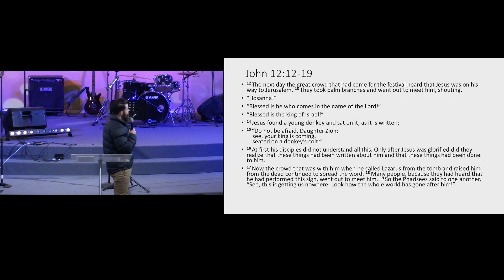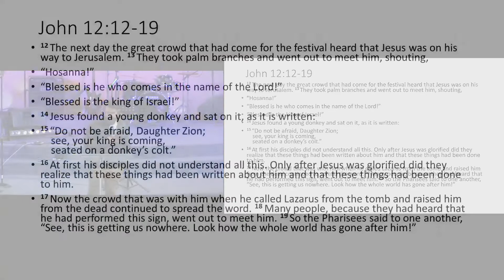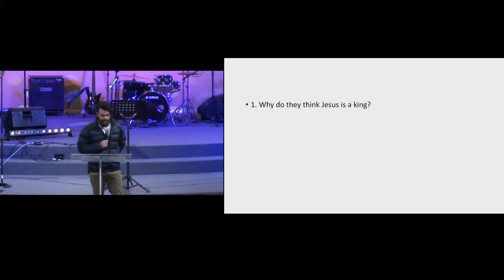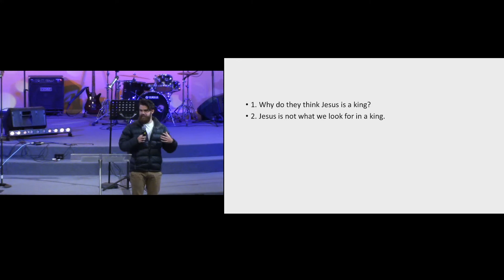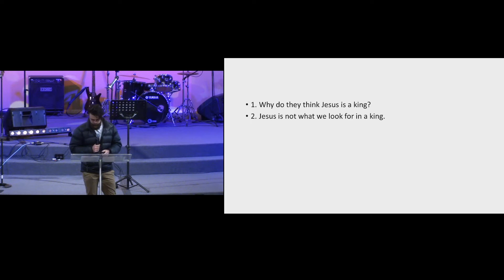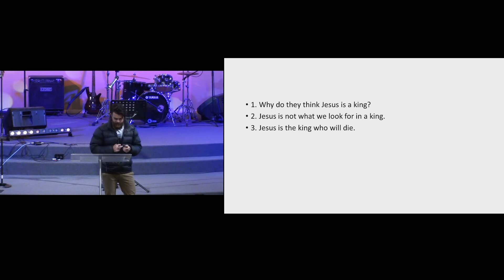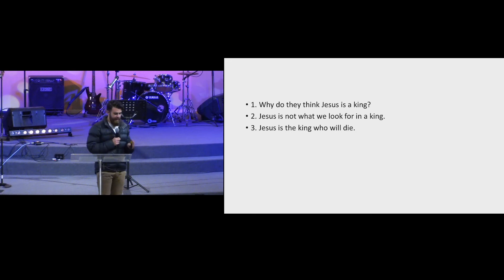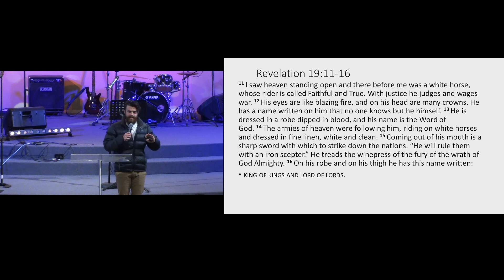Entering Jerusalem as King - 4 September PM - Sam Moody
(John 12:12-19)
Sam looks at what it meant for Jesus to be the unexpected King